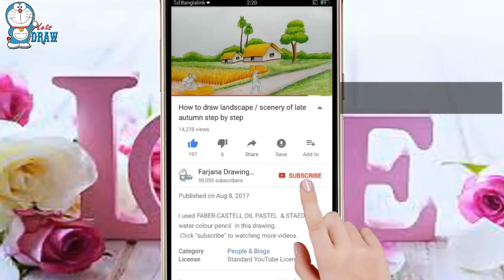How to draw scenery of summer season step by step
I've used STAEDTLER colour pencil in this drawing.

. Music ♪♫ .